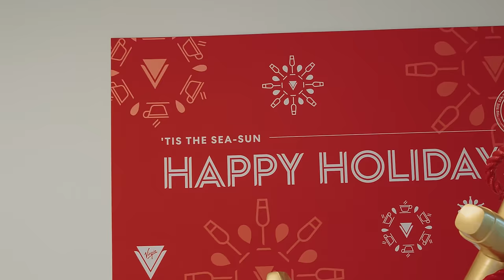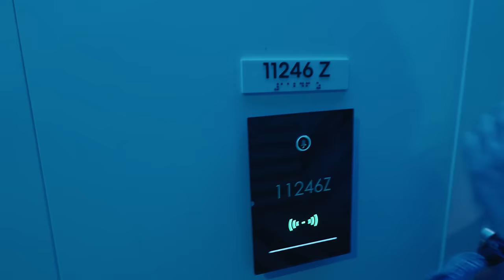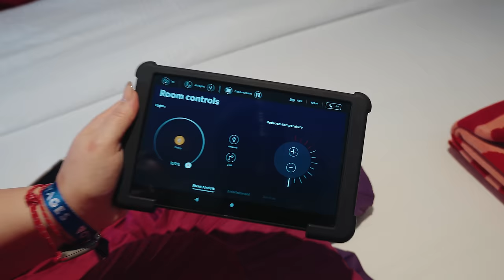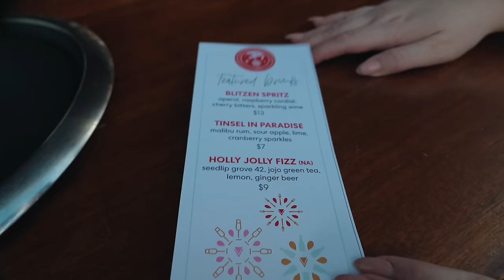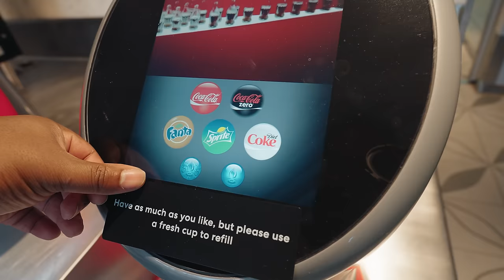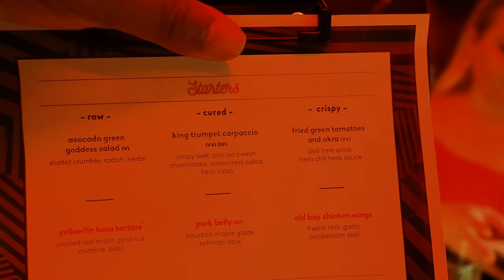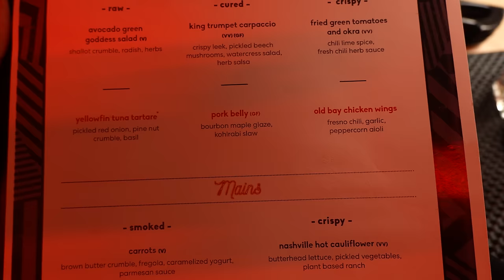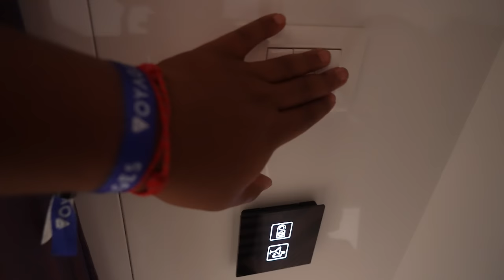Surviving 7 Nights On America's RAUNCHIEST Cruise Ship For The Holidays | Valiant Lady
Virgin Voyages is an adult only cruise line that caters to guest 18 years and older. Today we will be boarding Virgin Voyages Valiant Lady for the first time to check it out. Valiant lady is the third cruise ship Virgin Voyages has. This will be our second time on a Virgin Voyages ship and should be a new experience for us! We learned on Virgin Voyages Valiant Lady, all the food and tips are included in your fare. Being an Adults only cruise ship, Virgin Voyages Valiant Lady really has something special to offer the cruise ship industry.

Travel Spree Amazon Store: